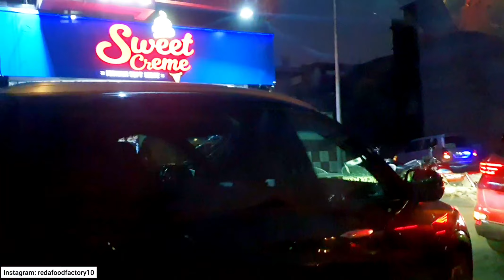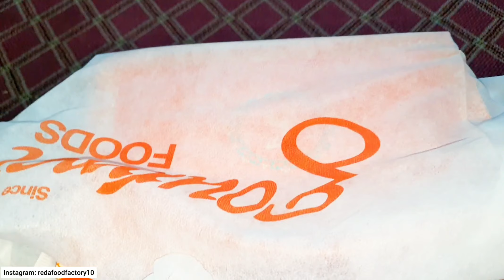Nikkah ki salamian kitni hoi?😯 | Resturant Style Keema Karahi Recipe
My Recent vlog👇💜
keema ingredients👇💜
• keema 1 kg
• onion 2
• tomatoes 3
• coriander powder 2 teaspoons
• cumin seed 1 teaspoon
• black pepper powder 1 teaspoons
• white pepper powder 1 teasppons
• chilli flakes according to taste
• oil 1 cup
• yogourt 1 cup
• green chillies or coriander as garnishing

banyen or khayen❤️
Nikkah ki salamian
Bhai
New vlog
Rida food factory
Reda food factory
Pakistani vlogger
Home vlogs
Family vlog
New video
Urdu vlogger
Cooking video
Keema recipe
Bhuna keema
Mutton keema
Beef keema
Keema karahi
Karahi recipe
Comfort food
Allah Hafiz,